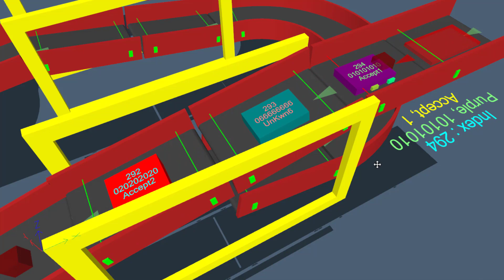Emulate3D 西门子博途 上下分拣 测试